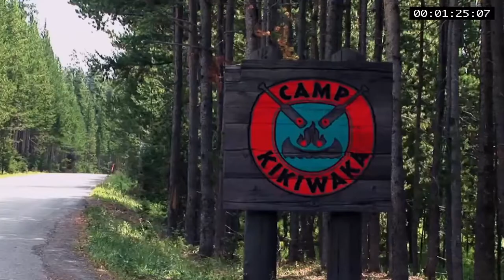Disney Channel Asia Continuity (09/26/21)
What's New?; Nothing just a more old promos, for the last Sunday airing.